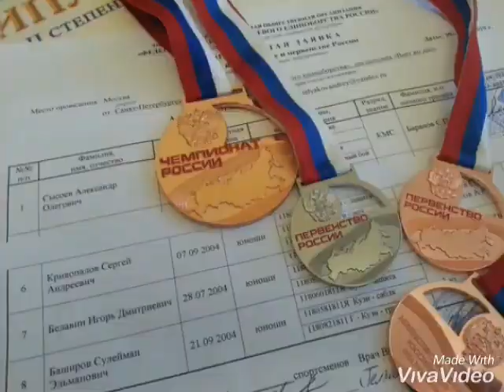Чемпионат и Первенство России по Восточному Боевому Единоборству - ВЬЕТ ВО ДАО. Москва март 2019.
Чемпионат и Первенство России по Восточному Боевому Единоборству - ВЬЕТ ВО ДАО. Москва март 2019.(краткий фотоотчет)